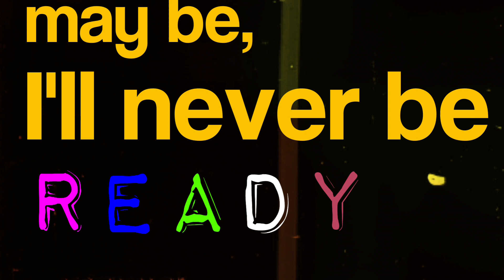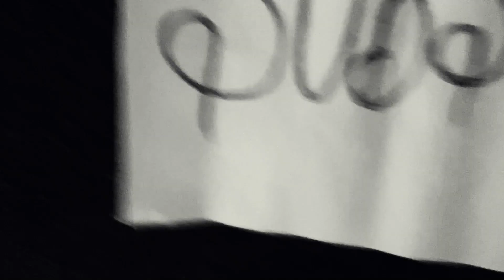1. a letter to my next girlfriend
Hello, world ❤✨
This is the very first episode of toseries out of 10
I am just trying something new. Just a short movie don't take it personally

Hi, my name is Anmol and I have a pretty crazy life. I go through the ups and downs, just like anyone, but I share them with the world. Join me on my journey, let's make this life as amazing as it can be. Live to be happy and be happy to live!